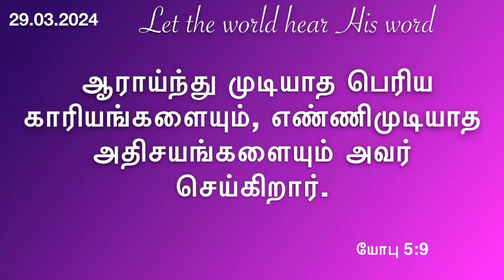உங்களுக்காக பெரிய காரியங்கள் செய்யும் கர்த்தர்!daily devotional in Tamil by hepzibha Edwin |29.03.24